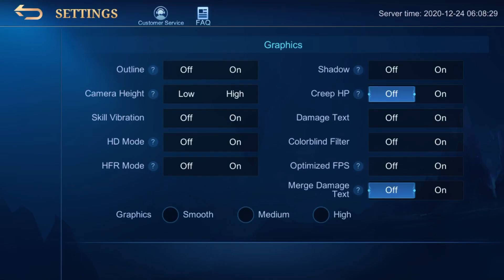Mobile Legends: Bang Bang - Ranked with Kagura (MVP)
Hello, guys!!!